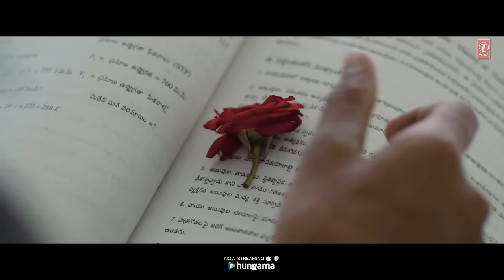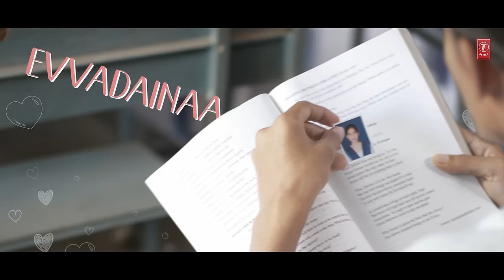Prabuthwa Junior Kalashala: Dudum Dukkudum (Lyrical )| Mangli |Sreenath |Pranav, Shagna |Bhuvan R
T-Series Telugu presents A sreenathpulakuram Film

Cast: Pranav Singam Palli, Shagnasri Venun, Sri Munichandra, Mandapeta Mallika Jagula, Bombay Padma, Teja Gowda, Ram Patas and others.

♪Full Song Available on♪
🎶 Music Slate 🎶
Movie Name: Prabuthwa Junior Kalashala
Smt. Kovvuri Aruna Presents
Banner: Black Ant Pictures
Writer – Editor - Director: Sreenath Pulakuram
Producer: Bhuvan Reddy Kovvuri
Story – Screenplay - Dialogues: Sreenath Pulakuram
DOP: Nikhil Surendran
Editor: Kodati Pavan Kalyan
Music Director (Songs) : Karthik Rodriguez
Music Director (Background Score): Kamran
Singer: Mangli
Lyrics: Sri Sai Kiran
Co-Director: Vamsi Udayagiri
Choreography: Sreenath Pulakuram
Sound Effects: J R Ethiraj
Colourist : Srinivas Mamidi
Audiography: Shyamal Sikdar
Publicity Designs: Rc Designs
Pro: Tejaswi Sajja
Flute By: Dr. Subir Ray
Ekthara And Dothara By: Soham Pal
Yashraj By: Debayan Mujumder
Percussions: Chiranjeevi, Anil K Robin
Guitars By: Karthik Rodriguez
Mixed And Mastered By: Mastan Vali
Lyrical Video by: Walls and Trends